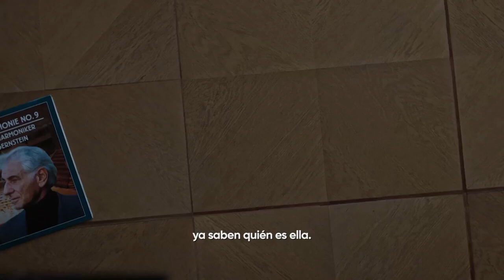TÁR | Tráiler Oficial subtitulado | HBO Max | Cate Blanchett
La protagonista de la película es el personaje ficticio Lydia Tár (Cate Blanchett), una de las mejores compositoras/directoras vivas y la primera directora titular de una importante orquesta alemana.
Escrita y dirigida por Todd Field.
Estreno el 13 de octubre.

SINOPSIS

La célebre música Lydia Tár está a punto de grabar la sinfonía que supondrá la cumbre de su carrera.
Sin embargo, el destino parece estar en su contra y sólo encuentra consuelo en Petra, su hija adoptiva (Mila Bogojevic).

Reparto

Cate Blanchett, Noémie Merlant, Nina Hoss, Sophie Kauer, Julian Glover, Allan Corduner, Mila Bogojevic y Mark Strong.